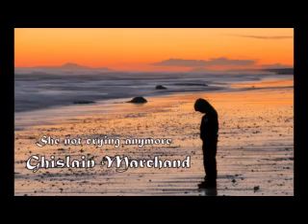She not craying anymore